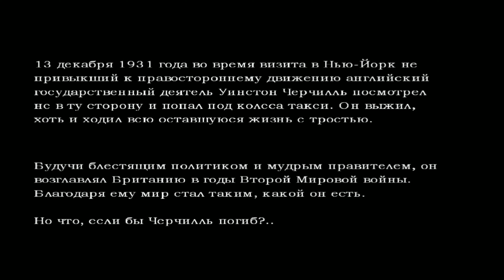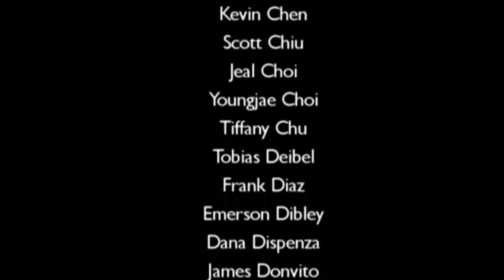Turning Point: Fall of Liberty (2008) - Полное прохождение